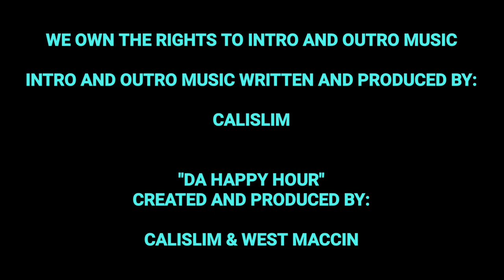Da Happy Hour - Dinastia Real Master Premium Anejo Tequila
Dinastia Real - Master Premium Anejo Tequila

Anejo Ceramic Calavera aged for 24 months There is a long tradition of art depicting skeletons in Mexico. Calaveras means skulls and by extension of course skeletons. This tradition has become one of the most recognizable cultural and artistic elements of the Day of the Dead festivities. A symbol deeply entrenched in Mexican culture, it honors our roots, and the sacred and deep-rooted history. It ties us to see life and death and how that impacts their daily lives. Dinastia Real celebrates Mexican culture with such an iconic craft for this important symbol requires a premium drink from our selected agave fields and French white oak barrel aging process.